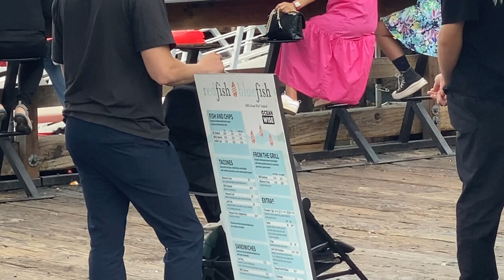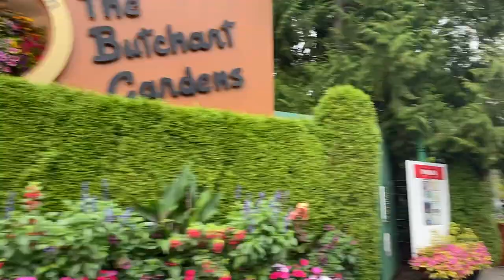Victoria British Columbia, Day Trip From Vancouver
Escape the Mainland: A Day Trip from Vancouver to Victoria - Ferry, Food, & Fun!
Join us on a day trip from Vancouver to Victoria, BC! Witness the city's charm from the iconic ferry ride, then dive into history and harbor views. Get ready for:
Ferry Fantasies: Sail across the Salish Sea on a comfy ferry, soak in stunning ocean vistas, and spot playful seals & majestic whales (fingers crossed!).
Victoria's Victorian Vibe: Step back in time and explore the beautiful British Columbia Parliament Buildings, and snap Insta-worthy pics at Butchart Gardens, a floral wonderland.
Foodie Finds: From fish & chips on the waterfront to handmade chocolates, your taste buds will be dancing.
So hop on board, hit play, and let's escape the mainland together!
Remember to:
Share your favorite things to do in the comments.
Get ready to fall in love with Victoria's charm on this day-trip adventure!

Keen Waterproof Boots

Rain Ponchos- these had elastic around the wrist which really helped keep the rain out:

One of the better umbrellas we have used in rain & wind: